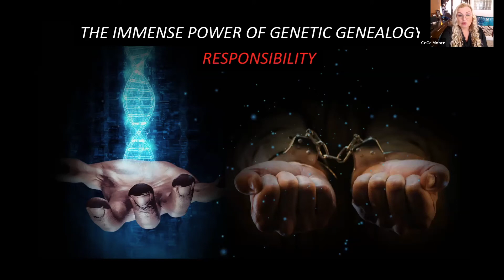Clip of Sarah Zhang, Atlantic writer & Cece Moore, genetic genealogist: Bioethics for Journalists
This year's Bioethics for Journalists focuses on Genomics in Society: New Developments, New Questions. There were four events in the series.

Genomics, Human Behavior, and Social Outcomes
Moderator: Amy Harmon, Pulitzer prize-winning journalist at the New York Times covering the intersection of science and society.

Panelist: Erik Parens, a principal investigator of  “Wrestling with Social and Behavioral Genomics” and a senior research scholar at The Hastings Center.

Panelist: Melinda Mills, a genetic scientist at the Sociogenome Project and director of the Leverhulme Centre for Demographic Science (LCDS), University of Oxford.

Panelist: Arbel Harpak, assistant professor population health at University of Texas at Austin

Law Enforcement and Genetic Data
Moderator: Sarah Zhang, staff writer, The Atlantic, covering science.

Panelist: Ellen Wright Clayton, an internationally recognized leader in the field of law and genomics who holds appointments in Vanderbilt University’s medical school and law school, as well as the Center for Biomedical Ethics and Society. She is a Hastings Center fellow.

Panelist: CeCe Moore, chief genetic genealogist for Parabon Nanolabs, heading the Genetic Genealogy Services for law enforcement unit

Precision Medicine Research, “All of Us”, and Inclusion
Moderator: Nidhi Subbaraman, senior reporter, Nature

Panelist: Sandra Soo-Jin Lee, chief of the Division of Ethics in the Department of Medical Humanities and Ethics at Columbia University, a co-principal investigator of the Center for ELSI Resources & Analysis (CERA), and a Hastings Center fellow

Panelist: Carolyn Neuhaus, research scholar at The Hastings Center and a principal investigator on two projects concerning the All of Us Research Program

Panelist: Katherine Blizinsky, policy director for the All of Us Research Program.

Addressing Racism in Medical Research and Publishing
Moderator: Vabren Watts, equity director, Health Affairs

Panelist: Mildred Cho, Professor at Stanford University; Associate Director  of the Stanford Center for Biomedical Ethics; co-PI of the CERA

Panelist: Fernando De Maio, Director of Health Equity Research and Data Use in the Center for Health Equity at the American Medical Association and a professor of sociology at DePaul University. Co-editor of Unequal Cities: Structural Racism and the Death Gap in America’s Largest Cities.